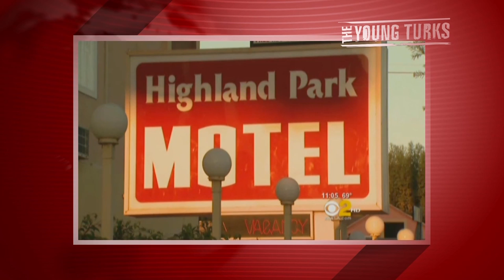Bath Salts to Blame in Bank Exec's Violent Attack?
"Brian Mulligan, a Deutsche Bank executive with ties to the television and movie industries, says he was the victim of an unprovoked attack by LAPD officers in May. He claims to have sustained a broken shoulder blade, 15 nasal fractures and facial lacerations from the beating.

The arrest report says that Mulligan admitted to using marijuana and ingesting bath salts four days before the encounter. Mulligan's lawyer said the allegations were made up by the LAPD to excuse what he called an "unmerciful beating." The charges against Mulligan have been dropped, but he pursued a lawsuit against the LAPD. The LAPD has launched a force investigation into Mulligan's charges and their defense may now hinge on the evidence found in an audiotape obtained by "CBS This Morning."

According to CBS News senior correspondent John Miller, the tape reveals an encounter between Mulligan and Glendale Police just two days before the LAPD scuffle. In the tape, Mulligan admits to being "a little paranoid" and later told the officers, "I will tell you what ... my lawyer will kill me ... I went to a head shop and I bought some of that white lightning stuff." He then admitted to snorting the "white lightning" up to 20 times." *Ana Kasparian and John Iadarola (Host of TYT University) break the story down.